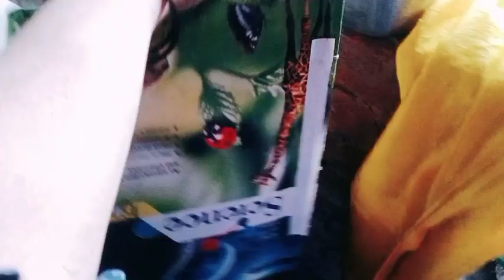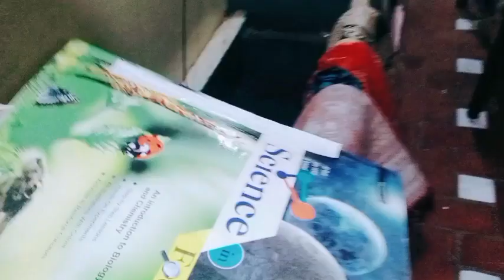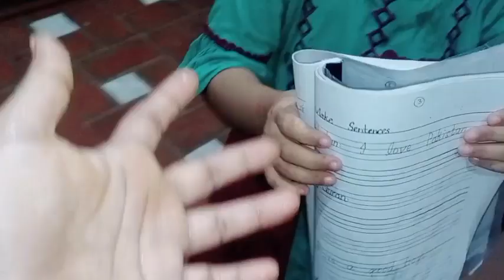Aj bnaye first time Curry pkory naye andaz m💁‍♀grmi m Dophr k khany ki routine🤷‍♀dailyvlog